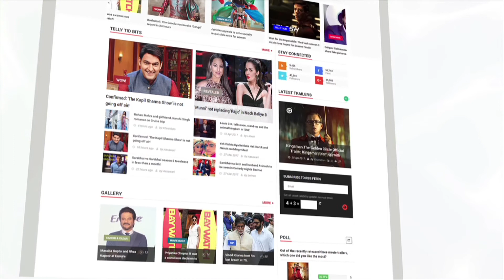Public Review Of Beyond The Clouds | Ishaan Khatter, Malavika Mohanan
Beyond the Clouds is written and directed by Majid Majidi which stars Ishaan Khatter and Malavika Mohanan in the lead roles. Check out the public review before you hit the theater.